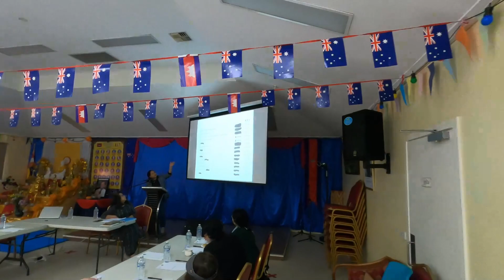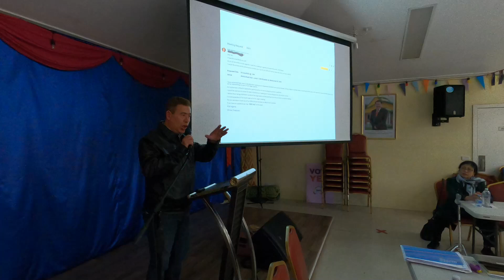BWAV meeting 23 Sep 2023